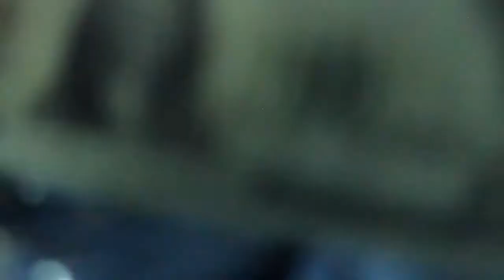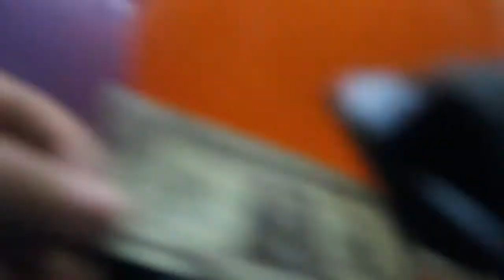Beautiful Dirty Rich bloopers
Hey guys I'm not dead! I've been super busy recently, sorry. As an apology, here is me and my friends all being idiots while filming.

Make sure to watch the original cmv as well!

My media: IG- _i_am_sphinx_  Musical.ly- sphinx_cosplays

Anna media: IG- frostedhomicde

Liz media: IG- deathofadove